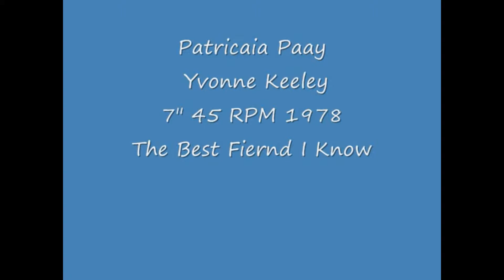Patricia Paay & Yvonne Keeley - The Best Friend I Know (Swiftness 01.25 Version & Edit.) By BOVE..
Patricia Paay & Yvonne Keeley - The Best Friend I Know (Swiftness 01.25 Version & Edit.) By BOVEMA NEGRAM Records INC. LTD.